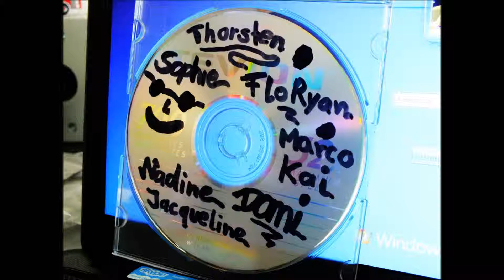Aggrotv Year Dankt mit LIKE BEAT [BlackBeats TV] mp4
FACEBOOK LIKE MACHT ES AUS